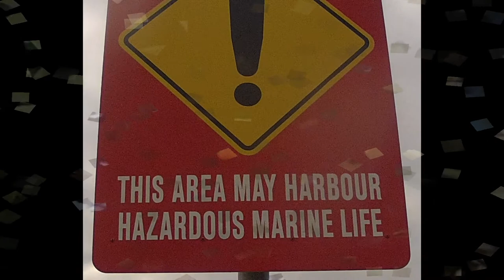Toronto, Kooroora Bay (south), 04.06.2013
Gloriously calm and mild winter's morning. Kayaking south from Toronto Lions Park. Sticking closely to the shore, we paddled down to Coal Point where most of us turned back.